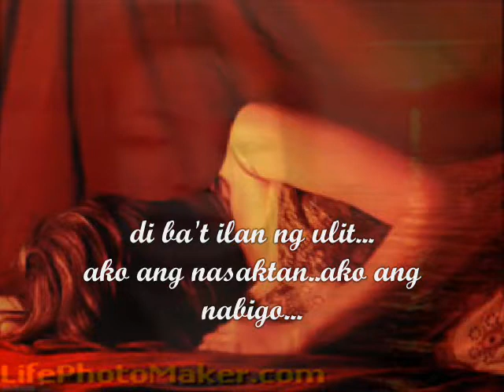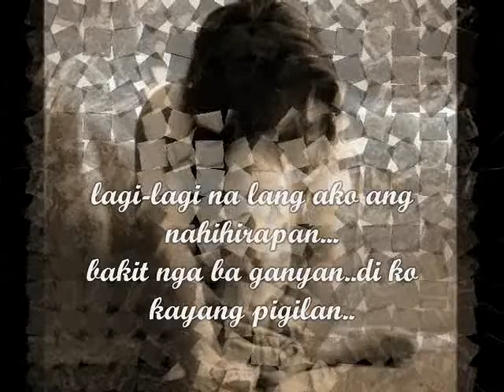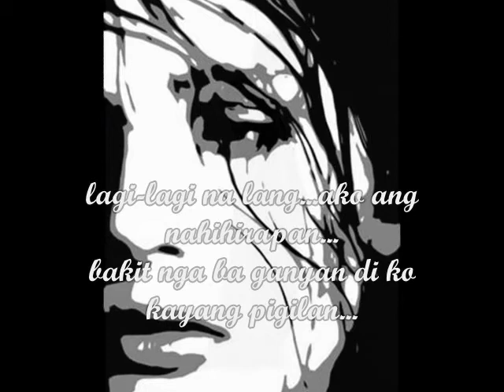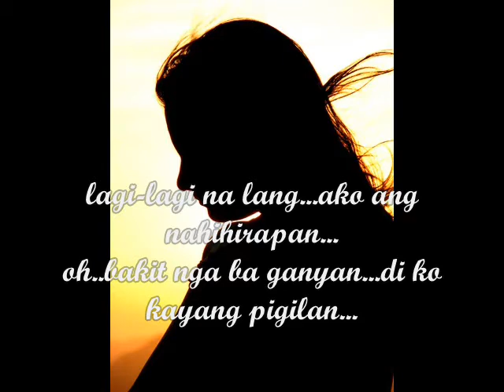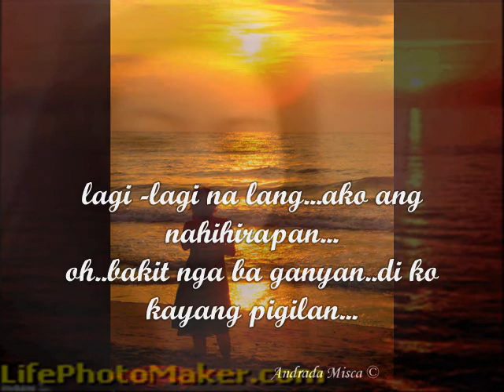lagi lagi na lang lou bonnevie lyrics